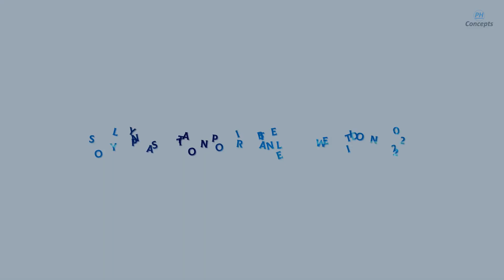Sony Playstation Portable New Edition 2022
Sony Playstation Portable New Edition